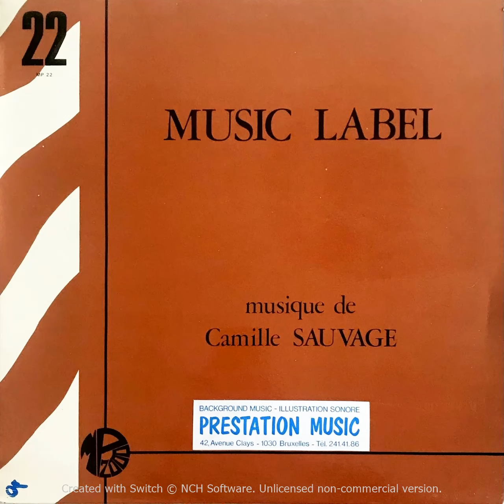05 yedo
Camille Sauvage - Music Label (1970) [Vinyl 24-44] {MP 22}